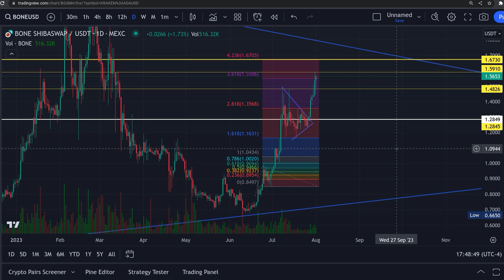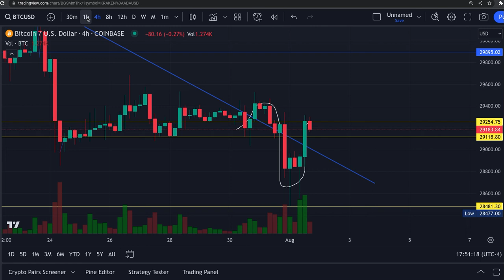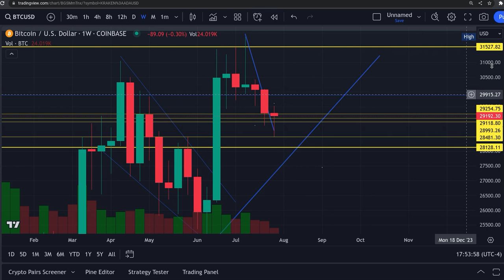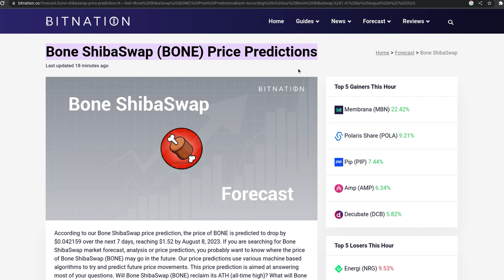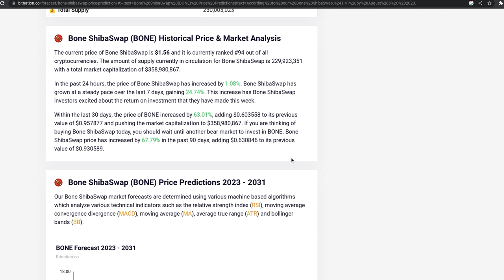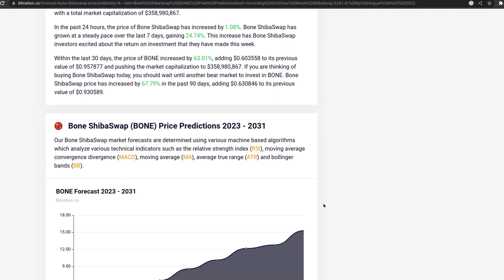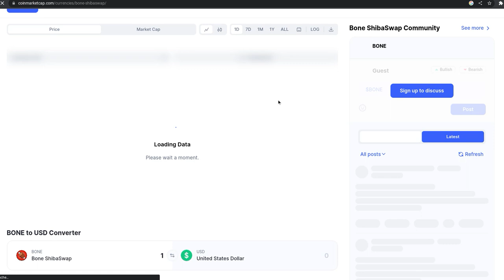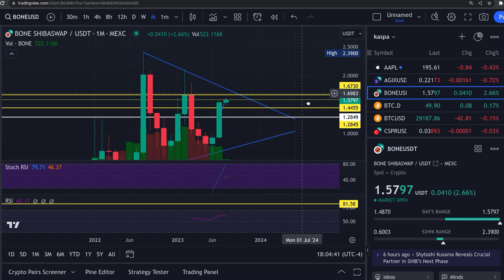BONE SHIBASWAP 2025-2030 PRICE PREDICTION !!!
kaspa:qpkjlxj8at24wspvmt3mkn49yvs86g5favxf5z5kpcrtzynfta20ve4lr40t3